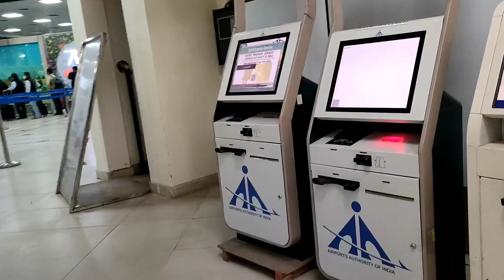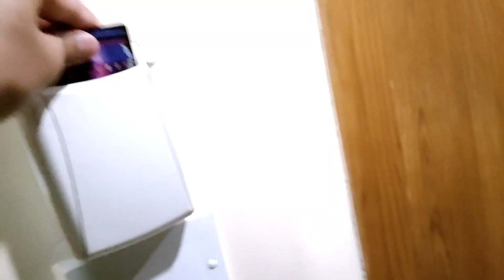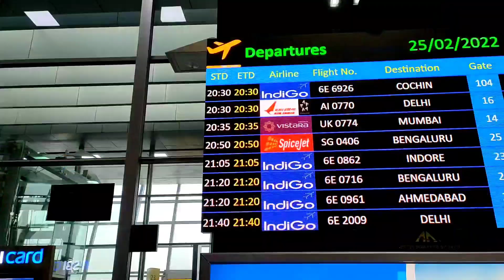Medical Test before Joining my first ship | ETO in Merchant Navy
I have explained the medical requirement of merchant navy officers. This video is the blog of medical test for joining my first ship. All necessary arrangement of medical like flight tickets, hotel stay, Cab service are done by the company for me.